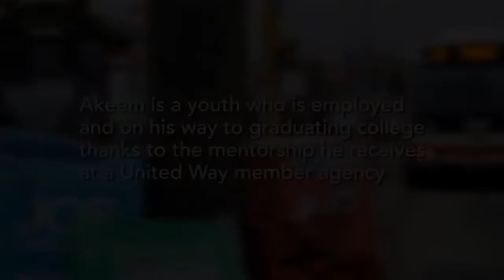Akeem's Professionalism - JVS Toronto Strictly Business 2014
"If you can prioritize, and you can be organized and you can manage your time, you can get to anywhere you want to go."

Akeem did not believe that school could offer him anything and thought he'd be in debt for the rest of his life. Today, this impressive young man is an outstanding example of JVS Toronto's YouthReach programming, and with the help of an Employment Counsellor, Akeem found his inspirational push and is a motivated Business Entrepreneurship college student ready to lead a successful life.

For over 65 years, JVS Toronto has played a vital role providing career and employment services across the Greater Toronto Area.